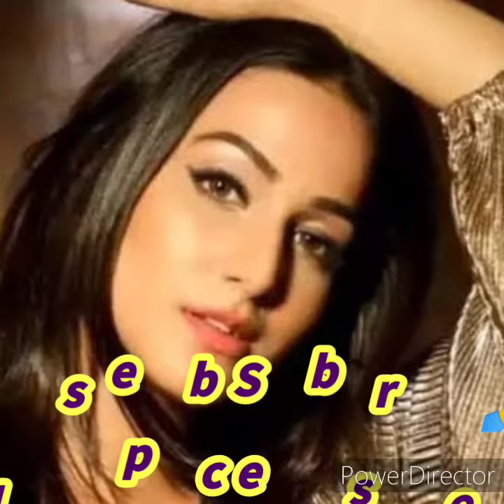Teri Meri Ek Jindri Mahi Dress